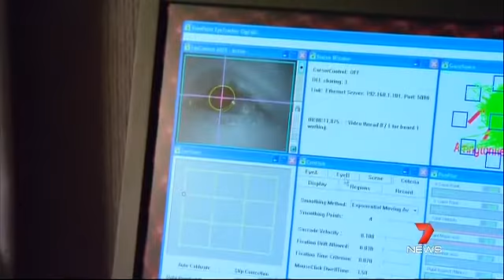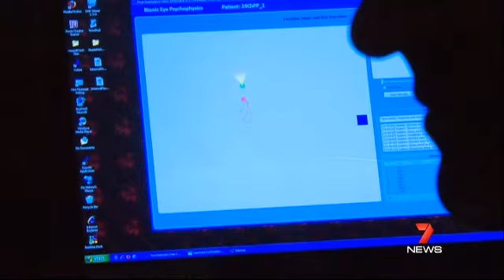Aussie gets world's first bionic eye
A Melbourne woman has been able to see again thanks to a world first bionic eye implant.